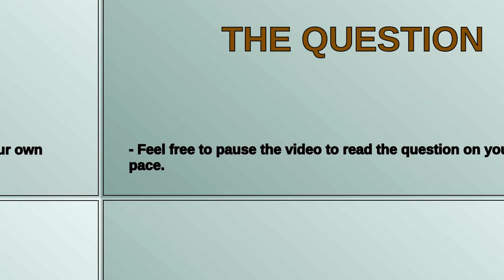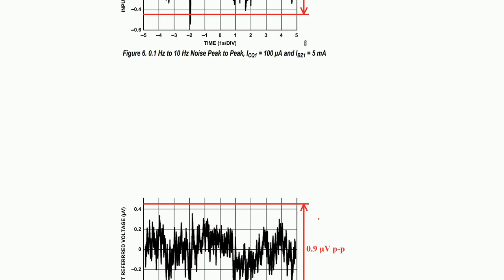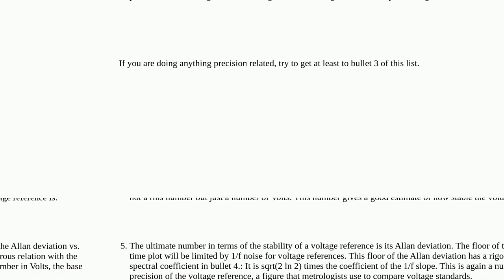Electronics: Noise density in 1/f region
Noise density in 1/f region

A special thanks goes out to the community

  noise voltage-reference noise-spectral-density